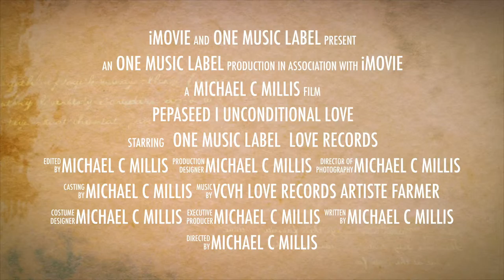Pepaseed I UnConditional Love